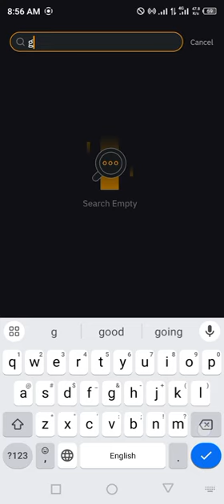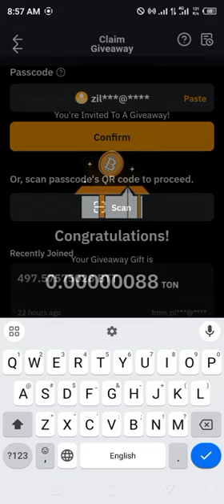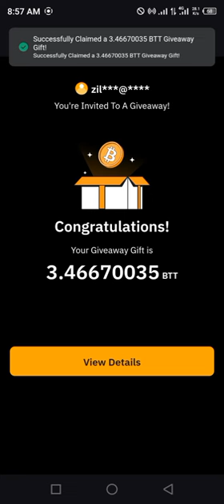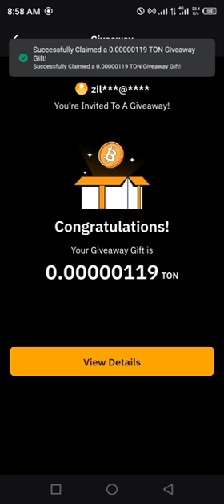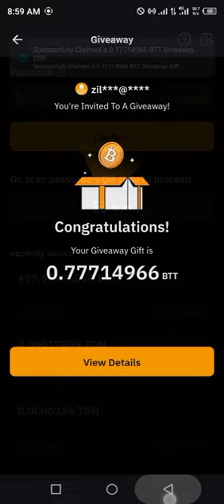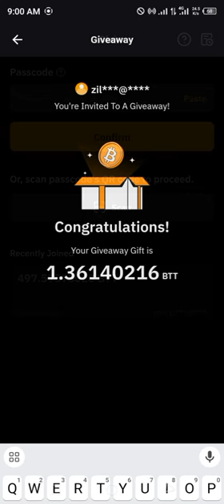Bybit Cryptocurrency Codes today 14 August 2024